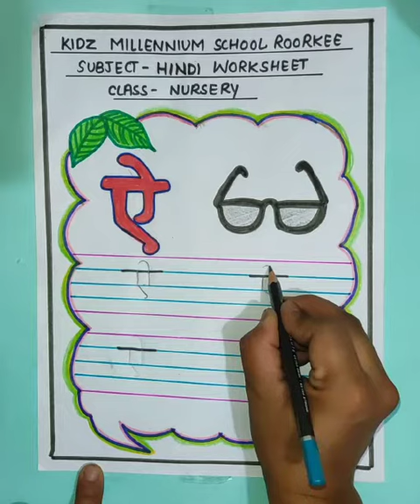Hindi Alphabet - 'ऐ' (NUR) | KIDZ MILLENNIUM SCHOOL, ROORKEE